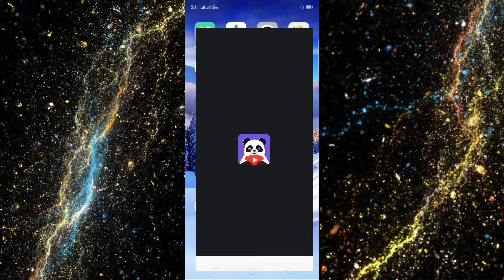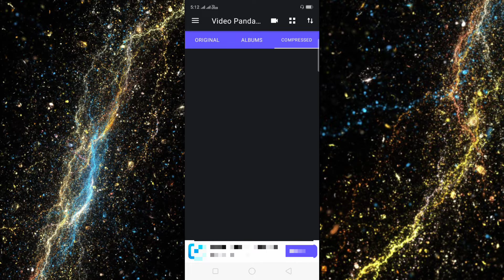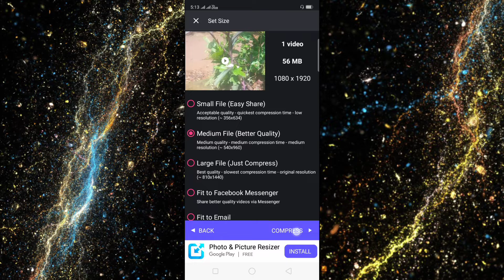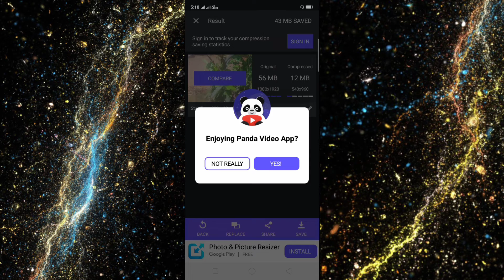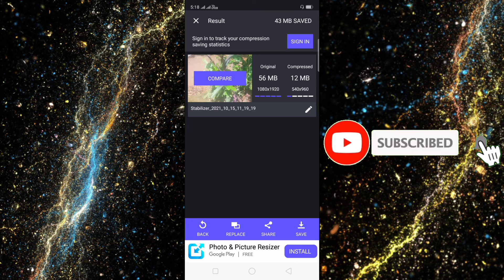വീഡിയോയിൽ എംപി കുറയ്ക്കാൻ കഴിയും video MB kurai jankari#tipssreehariyoutube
*how to viral youtube shorts in malayalm

*how to viral youtube shorts in tech

*how to viral youtube shorts new channe